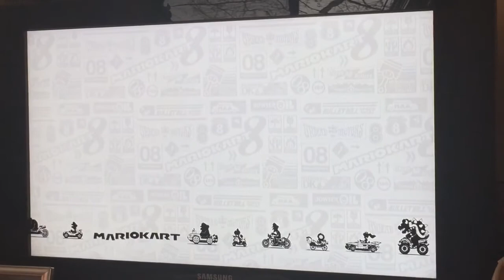Mario Kart 8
Playing Mario Kart 8 with my nephew. Yoshi was me, and Mario was Wyatt. He won the battle but the war is not over.